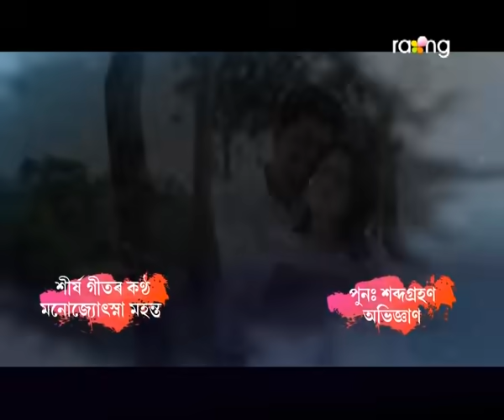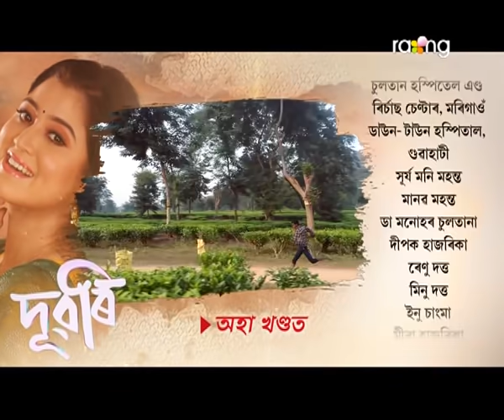Dubori - দুবৰি | 08th Oct 2021 | Episode No 05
নয়নাক লৈ বাৰু ঘৰখনত কিয় অশান্তিৰ সৃষ্টি হ'ব?

Deemed into the struggles, a woman can go to her endless limits crossing the obstacles of the toughest things put forth by the society. 6 out of 10 girls in Assam are raped or molested every day. DUBORI a women oriented serial wherein the sister of the female protagonist was raped by her friends and here the female protagonist goes to extreme level to help her lead a normal life, sacrificing her own life , but in return she is always hated by everyone.